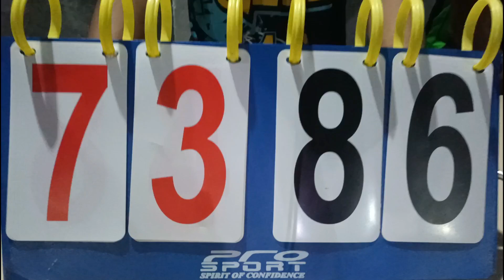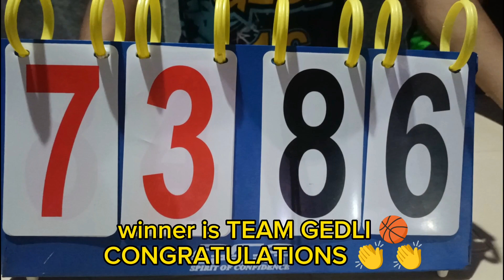MAINIT ANG BASKETBALL LEAGUE 🏀 1ST GAME WINNER TEAM GEDLI 👏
ngayon umpisa na ng palaro ng Basketball League.. Tara panoorin po natin kong sino magaling maglaro hehe..